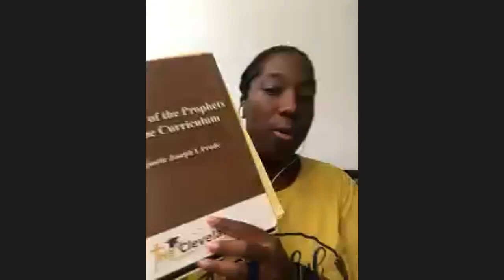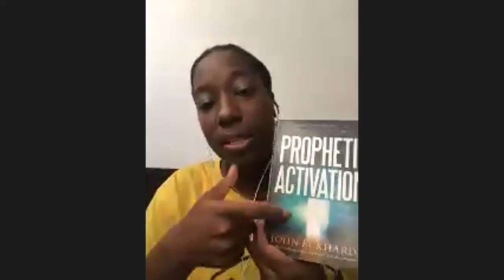Prophetic Prayers Part #1- LadyP and Apostle Sharhonda. Zoom Meeting